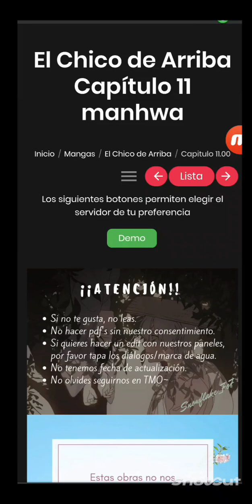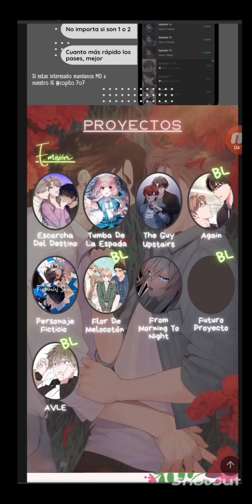el chico de arriba cap 11 AVISO IMPORTANTE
AVISO SOLO SE SUBIO ESTE VIDEO PARA MOSTRARLES DONDE PUEDEN VER LOS CAPITULOS QUE SALGAN SERA EL UNICO VIDEO QUE SUBA DE ESTE MANHWA EL ENLACE DE LA PAGINA ESTARA EN UN COMENTARIO